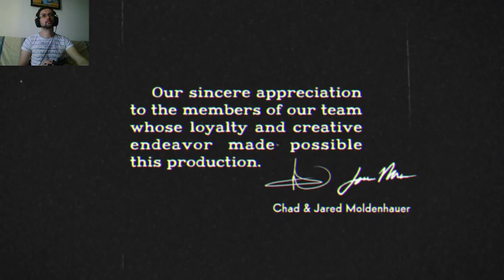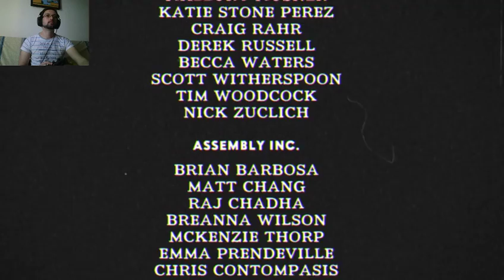047 Cuphead - Expert Mode - One Hell of a Time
E aí pessoal, blz? Estou interrompendo mais uma vez a maratona de Megaman para apresentar a gameplay de outro jogo mais recente, o maravilhoso Cuphead. O que mais chama atenção nesse jogo é a arte soberba e o estilo de animação baseado nos desenhos animados da década de 30, além da dificuldade acentuada do jogo. A história do jogo é a seguinte: Numa região conhecida como Inkwell Isle viviam dois irmãos: o Cuphead e o Mugman. Certo dia eles estavam brincando no quintal de seu avô, o Elder Kettle, e acabaram se afastando demais do local, encontrando assim o cassino do Devil, o diabo. Lá começaram a fazer apostas em jogos de azar e começaram a ganhar muitas dessas apostas. Observando o desempenho dos garotos, o anfitrião do local, o King Dice, resolve apresentá-los ao Devil, que era o dono do estabelecimento. Este por sua vez fez uma proposta aos garotos: se eles ganhassem a próxima aposta eles teriam toda a fortuna do cassino, mas se perdessem, teriam que dar as suas almas ao Devil. Mugman estava receoso da proposta, mas Cuphead acabou aceitando o desafio, porém perdeu a aposta e os dois irmãos tiveram que entregar suas almas ao Devil. Desesperados, os garotos imploraram por suas vidas e o Devil decidiu fazer um acordo com eles: os dois teriam que trazer para o Devil, até meia-noite do dia seguinte, todos os contratos de almas dos devedores do diabo para que este pudesse perdoar a dívida que os garotos tiveram com ele. Os contratos de almas dos devedores pertencem aos bosses que a gente encontra no jogo, daí a aventura tem início. O desafio proposto aqui é finalizar o jogo no modo Expert com 200%, entretanto, para habilitar o modo Expert é necessário terminar o modo Regular primeiro. Então vou terminar o jogo no modo Regular, depois no modo Expert, e por fim, fazer o modo Pacifista, ou P-Rank, que consiste em passar das fases “Run & Gun” sem matar nenhum inimigo. Espero que gostem!